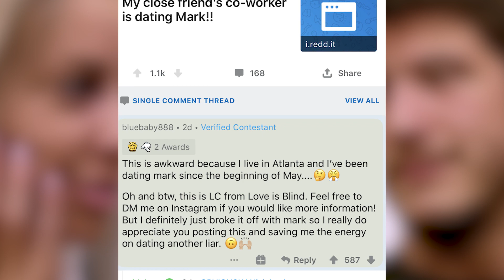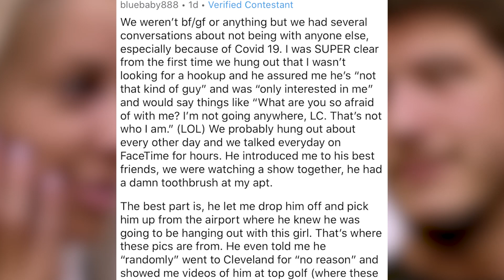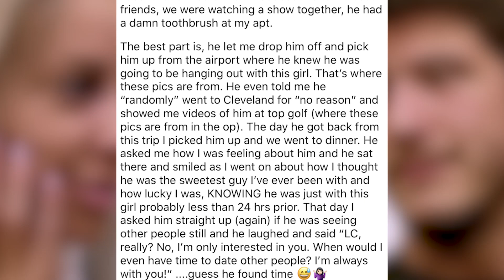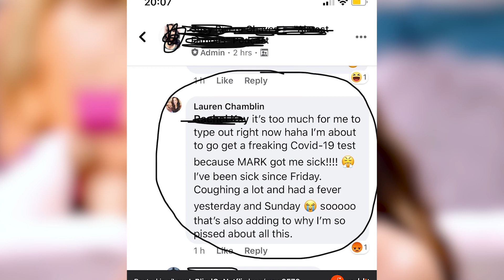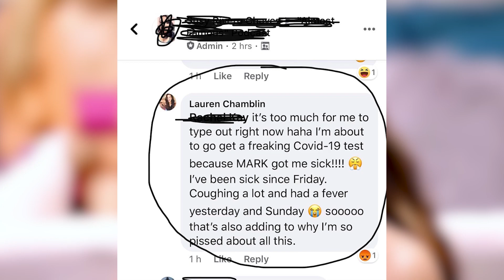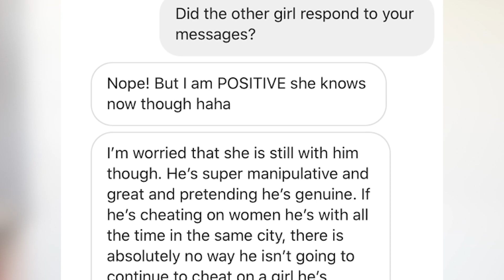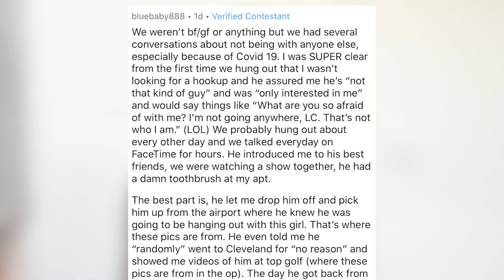Mark Caught CHEATING on LC! Jessica Also EXPOSES Him! Love is Blind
Holy MOLY, you guys! The Love is Blind tea is piping hot today!!

Mark Cuevas has just been exposed for cheating on his former castmate Lauren Chamblain (LC) thanks to an overzealous redditor. But that's not all - LC is accusing him of potentially passing on COVID to her through the affair and his ex-fiancee Jessica Batten has stepped forward with her own allegations of infidelity!

What does Mark have to say about all of this? Watch & find out!